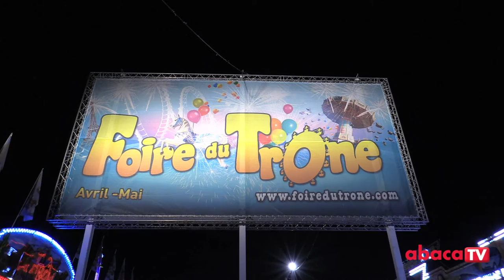Inauguration de la Foire du Trone 2014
Elodie Gossuin, Norbert Tarayre, Yoann Freget, Anne Hidalgo, Lucie Lucas, Karine Le Marchand, Jean-Luc Reichmann, David Lantin, Christophe Beaugrand à l'inauguration de la Foire Du Trone à Paris, France, le 04 avril, 2014.